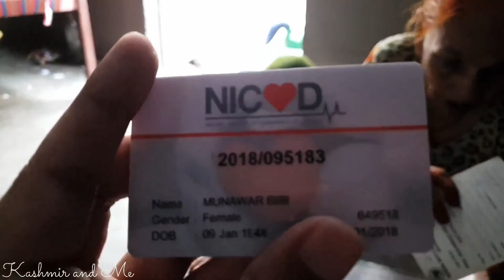Story Time | Meet Munawar Bibi - Faith Personified - Part 1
For months I was looking for the right person until I met her.

Leave your feedback and suggestions in the comments below. :)

 -- Kashmir and Me

All the content presented is my own